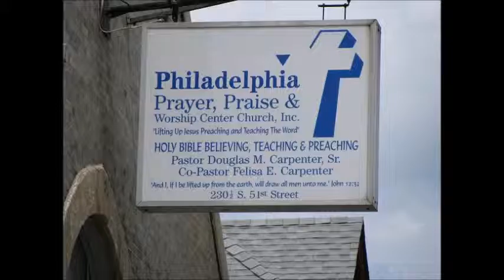I'm Gettin' Better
Audio Sermon - Friday, October 2, 2015
DIACONATE REVIVAL II
Pastor Alyn E. Waller   Mark 8:22-26